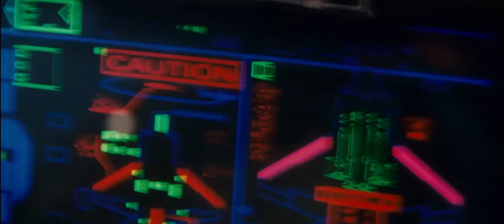Green Lantern - Teaser Trailer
In a universe as vast as it is mysterious, a small but powerful force has existed for centuries. Protectors of peace and justice, they are called the Green Lantern Corps. A brotherhood of warriors sworn to keep intergalactic order, each Green Lantern wears a ring that grants him superpowers. But when a new enemy called Parallax threatens to destroy the balance of power in the Universe, their fate and the fate of Earth lie in the hands of their newest recruit, the first human ever selected: Hal Jordan. Hal is a gifted and cocky test pilot, but the Green Lanterns have little respect for humans, who have never harnessed the infinite powers of the ring before. But Hal is clearly the missing piece to the puzzle, and along with his determination and willpower, he has one thing no member of the Corps has ever had: humanity. With the encouragement of fellow pilot and childhood sweetheart Carol Ferris (Blake Lively), if Hal can quickly master his new powers and find the courage to overcome his fears, he may prove to be not only the key to defeating Parallax...he will become the greatest Green Lantern of all.